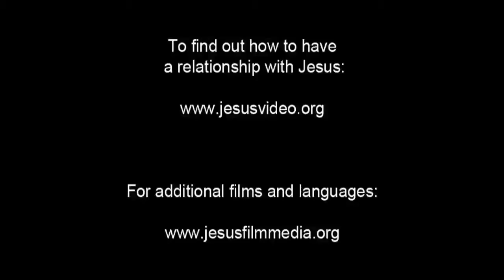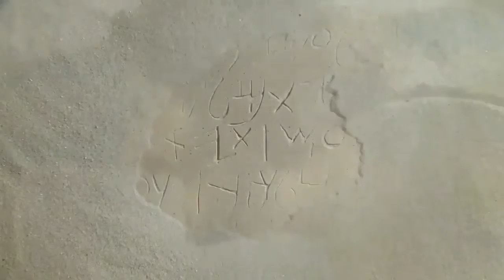French Life Saving Message! Jesus! Jesus! Jesus Save me! Risen Jesus Saves!!!(91)